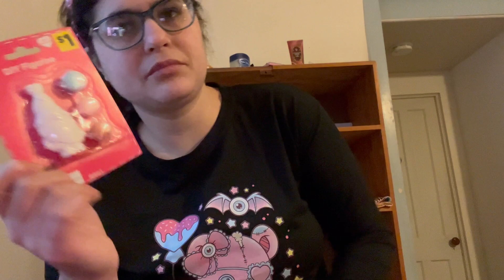Dollar General haul 🥰